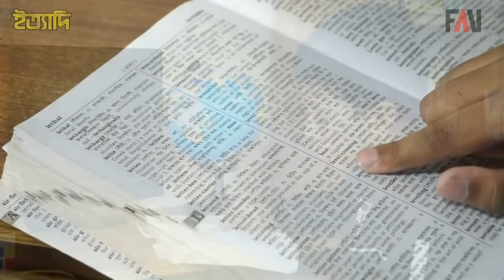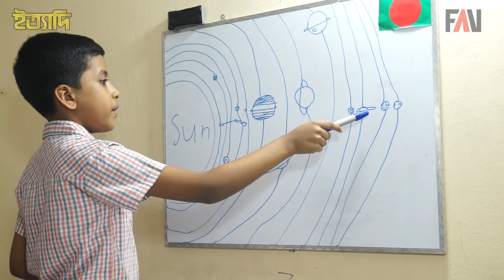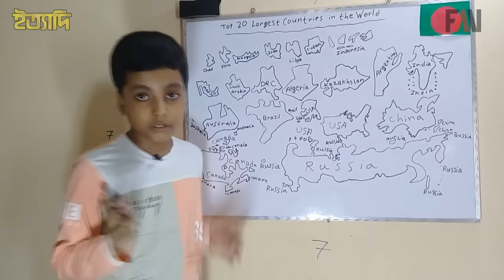ইত্যাদির আবিষ্কার ঝিনাইদহের বিস্ময় বালক সাদ | হবিগঞ্জ ইত্যাদি ২০২১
গত ৩১ ডিসেম্বর, ২০২১ তারিখে প্রচারিত ইত্যাদির হবিগঞ্জ পর্বে ইত্যাদির আবিষ্কার ঝিনাইদহের কালিগঞ্জের বিস্ময় বালক সাদের অসাধারণ প্রতিভা দেখে দর্শকরা অভিভূত হয়েছেন। প্রথম শ্রেণির ছাত্র সাদ। করোনার কারণে কখনও স্কুলে যাওয়া হয়নি তার। বাবার দেয়া স্মার্টফোন ব্যবহার করে সাদ অর্জন করেছে নানান বিষয়ে পারদর্শিতা। আয়ত্ত করেছে শুদ্ধভাবে ইংরেজি বলা এবং পৃথিবীর নানান বিষয়ে জ্ঞান। বলতে পারে মহাকাশের সব গ্রহ-উপগ্রহ আর নক্ষত্রের নাম, অবস্থান আর দূরত্ব। পৃথিবীর গঠন-প্রকৃতি, ভূমিকম্প ও আগ্নেয়গিরির বর্ণনা করে অভিজ্ঞ বিশেষজ্ঞের মত।
ইত্যাদির দর্শক হিসেবে ইত্যাদি সম্পর্কে সাদের মূল্যায়ণ হচ্ছে, ‘ইত্যাদি অনুপ্রেরণা যোগায়, ইত্যাদি গঠনমূলক এবং মানুষকে আত্মবিশ্বাসী করে তোলে’।
ইত্যাদিতে প্রচারের পর সাদের এই বিস্ময়কর প্রতিভার বিষয়টি আমাদের দেশে ব্যাপক সাড়া ফেলেছে। দেশের শীর্ষস্থানীয় বিভিন্ন জাতীয় দৈনিকে তার সাক্ষাৎকার প্রকাশিত হয়েছে এবং বিভিন্ন টেলিভিশন চ্যানেল সাদকে নিয়ে প্রচার করেছে বিভিন্ন প্রতিবেদন। তার উপর করা বিভিন্ন ভিডিও ব্যাপকভাবে ছড়িয়ে পড়েছে ভার্চুয়াল মিডিয়াতে।